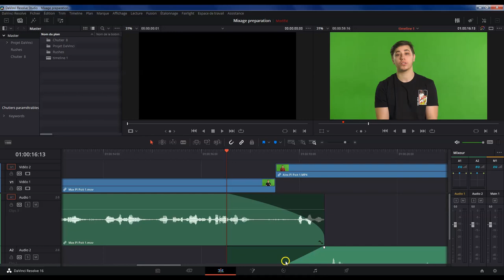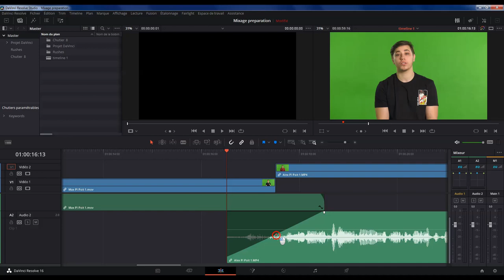Episode 21 Préparation du mixage